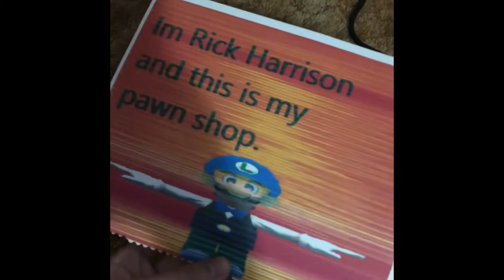Gifting a cancer patient for the make a wish foundation